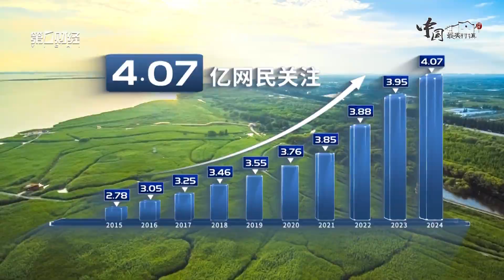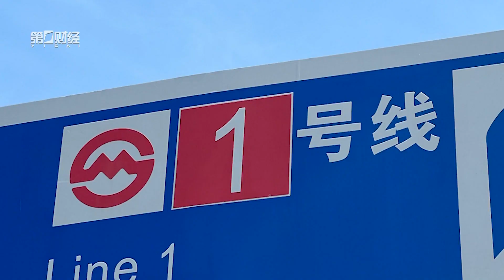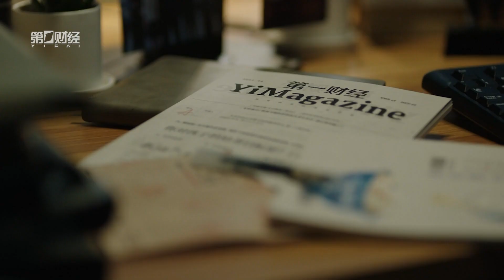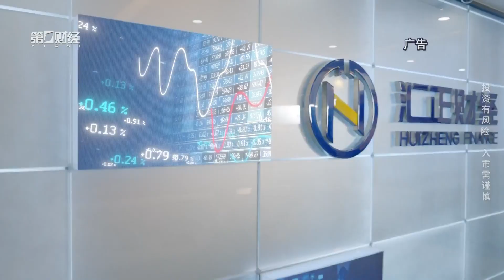行业报告 市场前瞻《公司与行业》2024_09_13